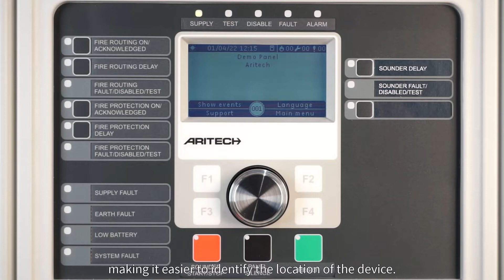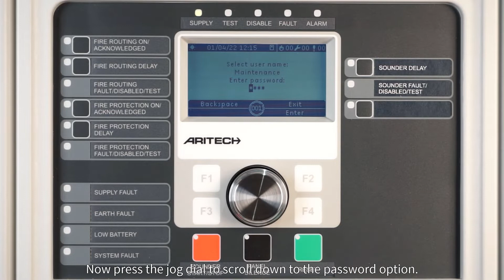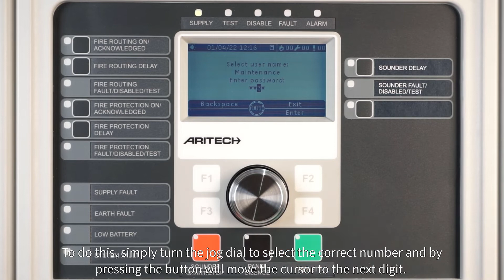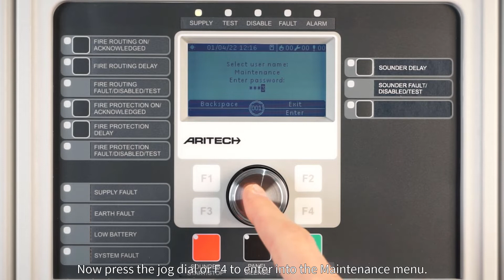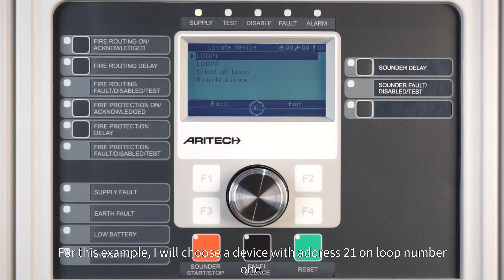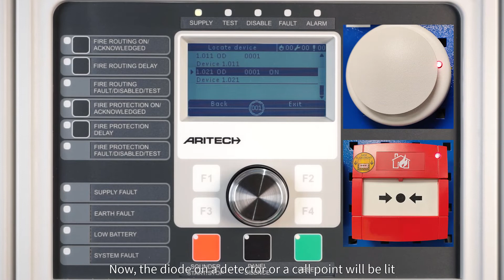How to locate devices on a 2X Aritech Control Panel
2X017 EN Locating devices 0422 M